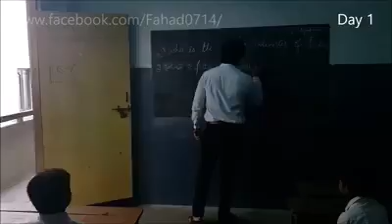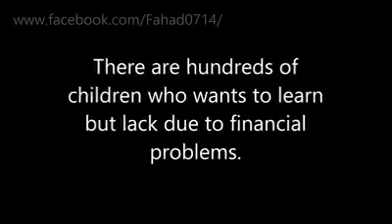JET 2017#Atom Classes Kuchaman City#9636833366# Some students are right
यदि आप ICAR, BHU, JET, NEET ,RPVT ,IIT ,JEE , 11 वीं , 12वीं के साथ फाऊंडेशन ,अन्य कृषि प्रतियोगी परीक्षाओं की तैयारी करना चाहते हो तो ATOM INSTITUTE आपके लिए एक शानदार ऑप्शन है।

आज तक हज़ारों विद्यार्थियों को  टॉप कृषि विश्वविद्यालय में पढ़ने का सपना

koo link

About Coaching:-

Address - 'ATOM' main bus stand,kuchaman city
                Nagour, Rajasthan ,India 341508
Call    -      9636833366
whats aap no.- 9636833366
About Video :-

ATOM Research Centre:-
Here you will find General knowledge, Science & Technology, History, Polity, Geography,
 Physics, Chemistry, Biology,  Agriculture , maths video.
Best Coaching Institute in Rajasthan For - Agriculture supervisor ,JET ICAR BHU NEET RPVT IIT-JEE and Other competitive Examination.

scope in agriculture after 10h